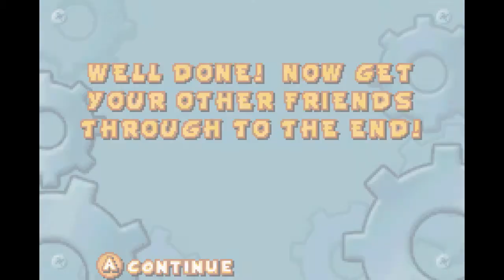Let's Play Nicktoons: Attack of the Toybots (GBA), ep 4: Under the sea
Took us long enough to find this guy.